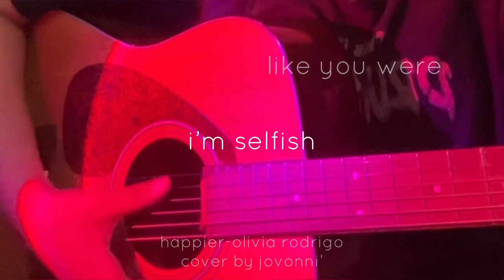💞happier-olivia rodrigo {acoustic & vocal cover by jovonni’} @OliviaRodrigo#happier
“Happier” by Olivia Rodrigo